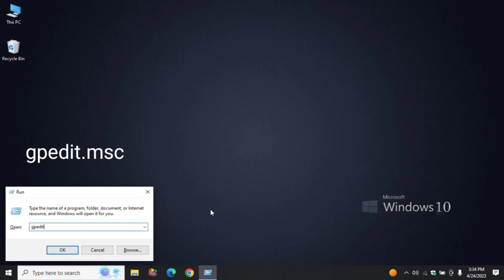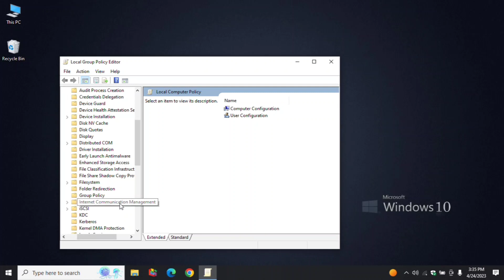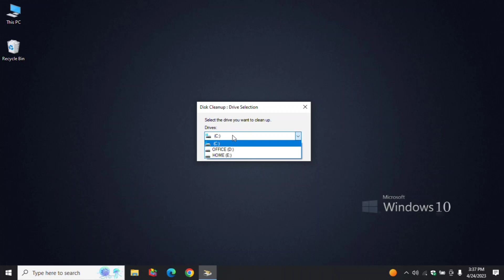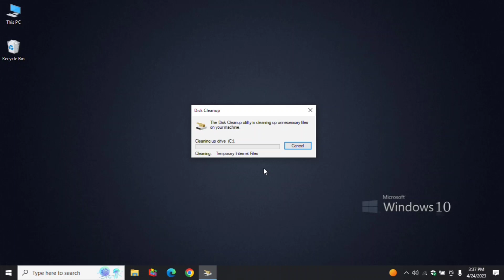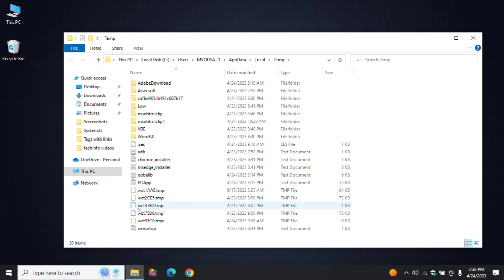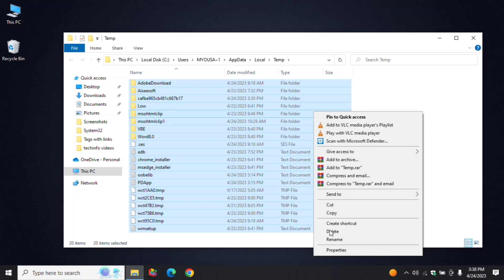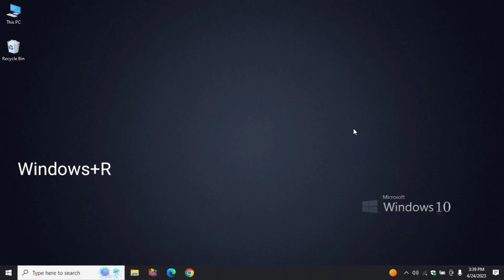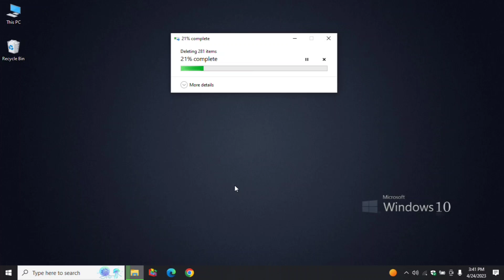How to Clear All Cache from Windows 11 & 10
Most excellent tips on how to clear all cache in windows 10 or how to clear all cache in windows 11 OS and make the PC faster. If slow pc performance then follows how to delete all cache on windows 10 and clean up windows computer also how to delete all cookies on windows 10. Boost PC and learn how to clear all the cache in windows 10 or how to delete all cache on windows 10. Tutorial on how to clear all the cache in windows 10 Operating system.

This Tutorial works on Windows 11 Home.
Windows 11 Pro PC.
Windows 11 Pro Education PC.
Windows 11 Pro for Workstations PC.
Windows 11 Enterprise PC.
Windows 11 Education PC.
Windows 11 Mixed Reality PC.

🔻Search Related Helpful Topics!!!🔻